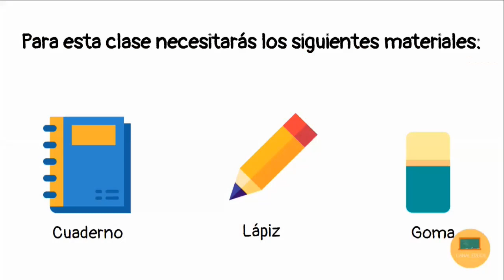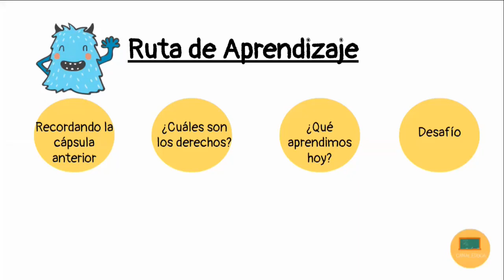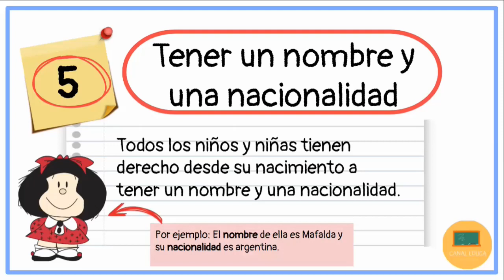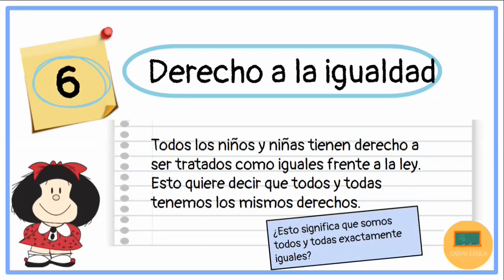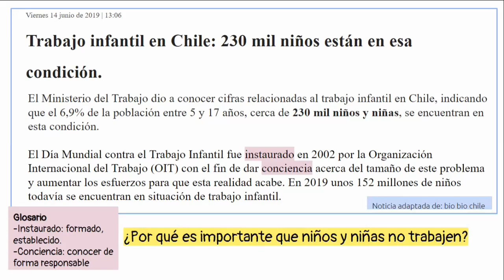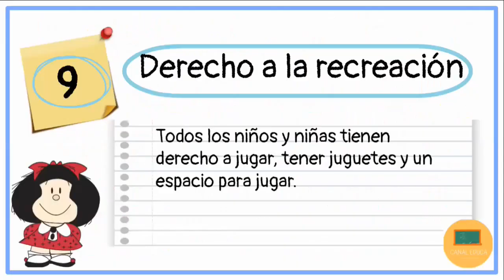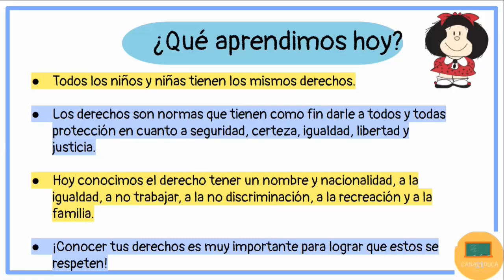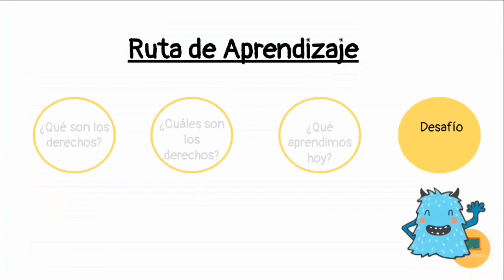Derechos de los niños y las niñas (parte 2) - Historia, Geografía y Ciencias sociales| 3°Básico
En este vídeo se abordan seis  de los derechos fundamentales de los niños y las niñas a través de la reflexión de diversas fuentes. Además se invita a explicar uno de los derechos en el desafío final.

Asignatura y curso: Tercero básico. Historia, Geografía y Ciencias Sociales.

OA 11: Asumir sus deberes y responsabilidades como estudiante y en situaciones de la vida cotidiana, como cumplir con sus deberes escolares, colaborar en el orden y en la limpieza de los espacios que comparte con su familia, escuela y comunidad, cuidar sus pertenencias y las de los demás, preocuparse de su salud e higiene y ayudar en su casa.